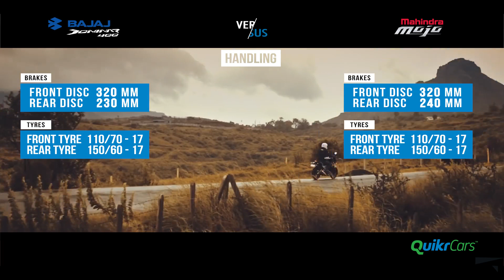Bajaj Dominar 400 vs Mahindra Mojo Comparison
With the incredible pricing, the number of motorcycles that can be compared to the Bajaj Dominar 400 is aplenty. But keeping things within the segment, there’s one motorcycle that the Dominar 400 clearly takes on – the Mahindra Mojo. Here’s your ready reckoner that helps compare Bajaj Dominar 400 with Mahindra Mojo.